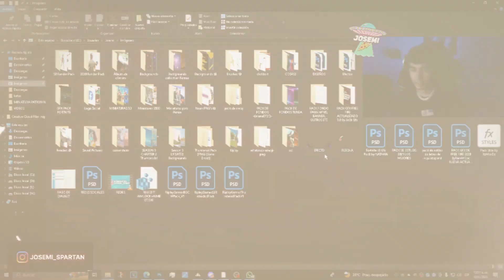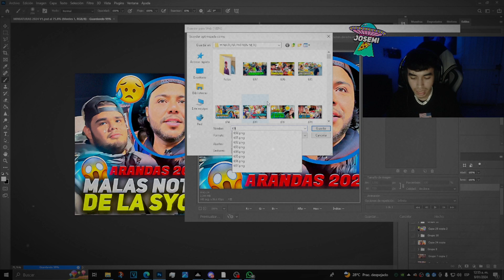VOLVEMOS CON LOS SPEED ART!!! // MINIATURA PARA